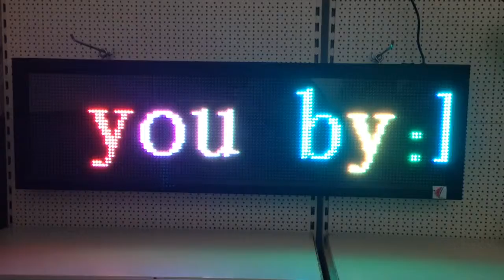Full Colour P10 Programmable Scrolling LED Message Display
Full Colour P10 LED Scrolling Message Display. Highest Quality.